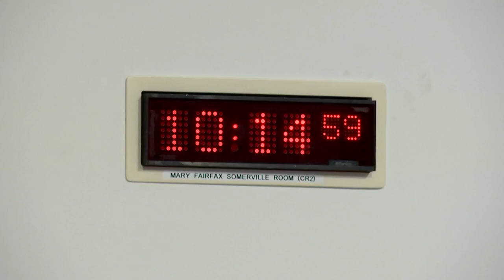Social Justice and Social Security Committee - 24 November 2022